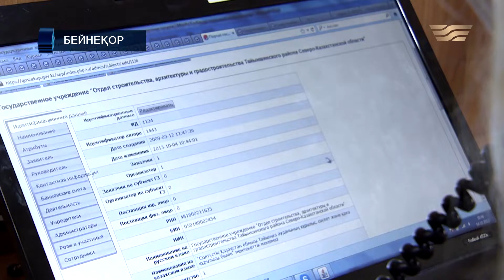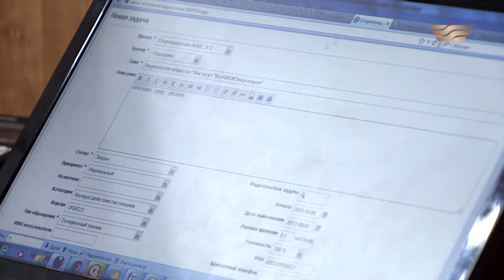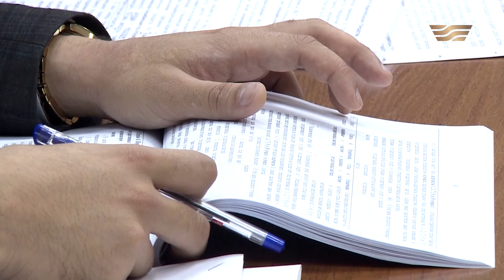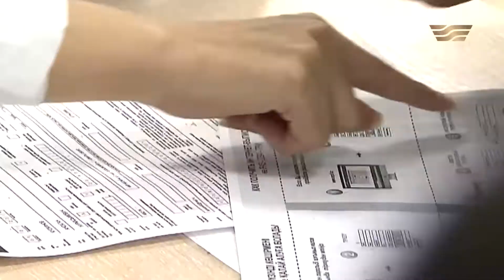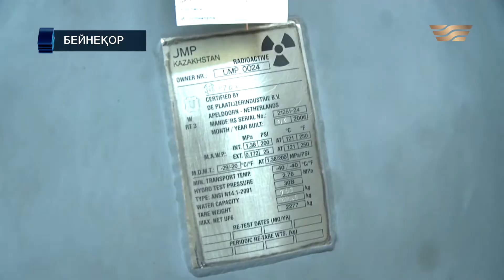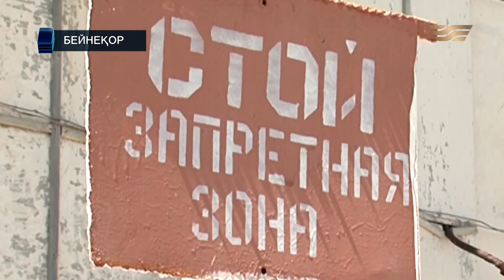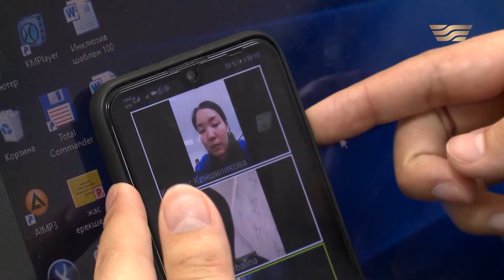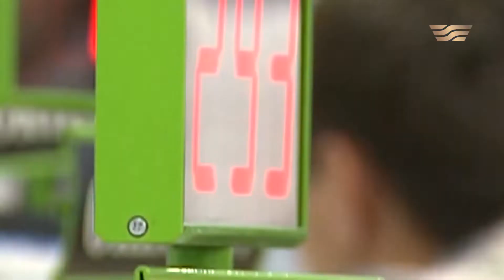Осы аптада қандай заң жобасы қаралып, мақұлданды. «Мәжіліс.kz»